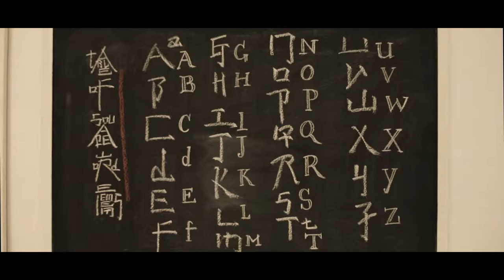Entrevista Xu Bing Valencia Centre del Carme